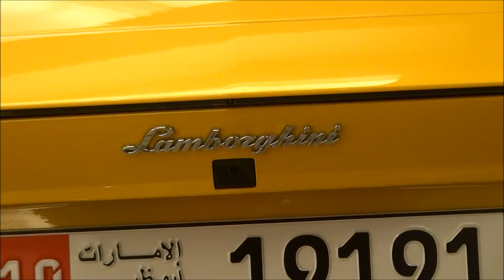Lamborghini Aventador LP700-4 Acceleration in Dubai, U.A.E Full HD!!!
Spotted a Gialo Orion Aventador in Dubai, video shows some detail shots, then the car making a nice sound while leaving, and pics, enjoy :D
ATTENTION: I have just created a brand new Facebook page, please go and like, thank you very much :)